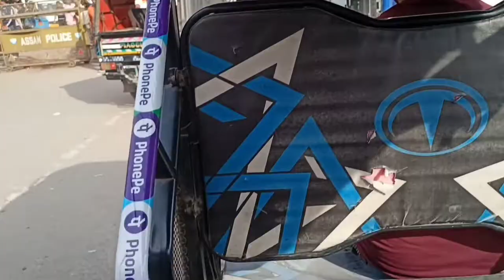merry Christmas 🌲 vlog// Tinsukia Don Bosco Church /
Tinsukia Don Bosco church

Hlw 🥰
frnds I hope apko mera yeh vlog acha laga hoga
Tinsukia Don Bosco Church aap logo ko kaisa laga comments kare batana ...